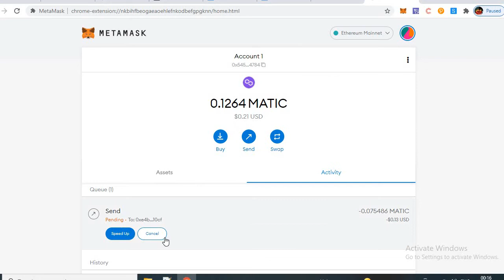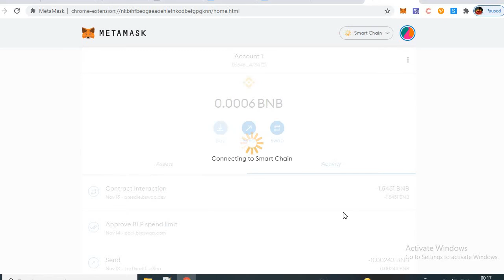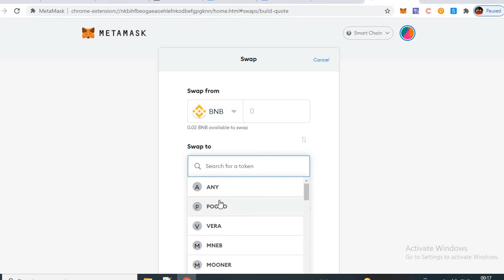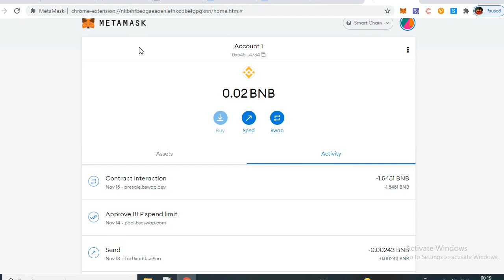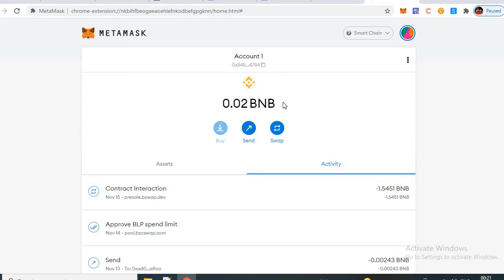how to get metamask mask token airdrop?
metamask is also going to be give big airdrop of their coming mask token.
in this video i try to advice you guys..how you can eligible. may be we dont know criteria but atleast we can try to make it.